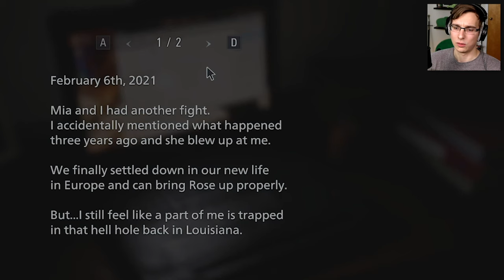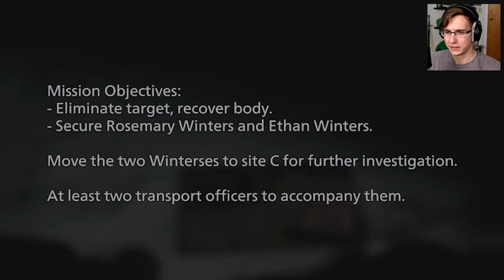SHE'S COMING.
Resident Evil 8: Village is here and it's spookier than ever! Join me on the first part of my playthrough as I make jokes but mostly scream.